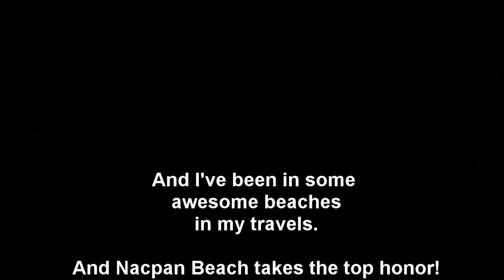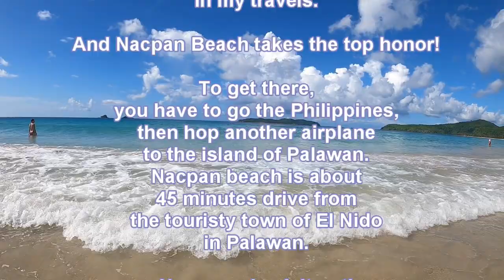Best Beach Ever That You May Still Haven't Heard Of - Nacpan Beach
I love checking out famous beaches in my travels, and I've been in some awesome and famous beaches.

And Nacpan Beach takes the top honor! And some may still have not heard of this beach. Definitely a contender for Dr. Beach's top beaches.

To get there, you have to go the Philippines, then hop another airplane to the island of Palawan. Nacpan beach is about 45 minutes drive from the touristy town of El Nido in Palawan.

Now go, check it out!

The Earth is wide Open; adventure awaits.

Open Earth II